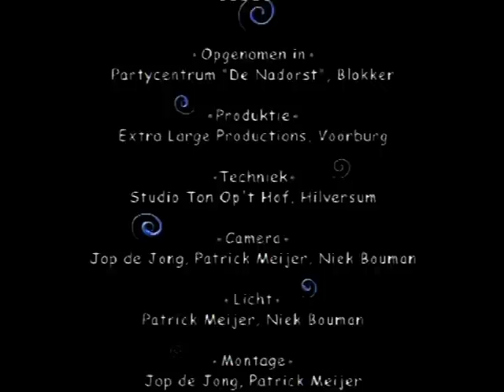Lach je rot, de leukste Hollandse moppen met Jan van Diem deel 3